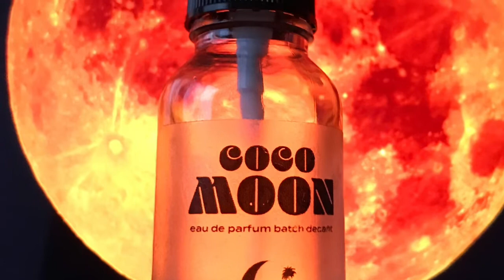A vacation in a bottle!!!! Review of Coco Moon by Beach Geeza,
Coco Moon by Beach Geeza EDP Eau de Parfum Spray is a vacation in a bottle! I can't believe something like this is not being worn by everyone!!! Truly a beautiful creation that screams Spring and Summer! It will get you compliments it will put you in the right mood! It's a tropical vacation in a bottle!

Beach Geeza on Etsy-
COCO MOON eau de parfum - Handmade Fragrance - Unisex - Beach Scent - 1/2 Ounce-$28.00

*Buy at Krystal Fragrance